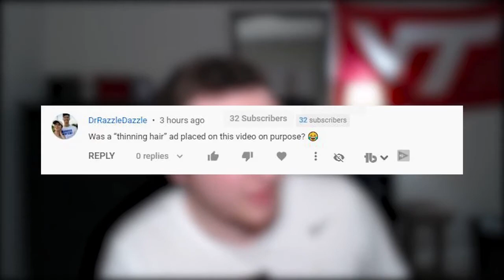Ecolor 5050 RGB Strip Lights -- Light Up Your Home ✨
Thank you for recommending our strip lights, enjoy and make your room glow in your favorite color! ✌️